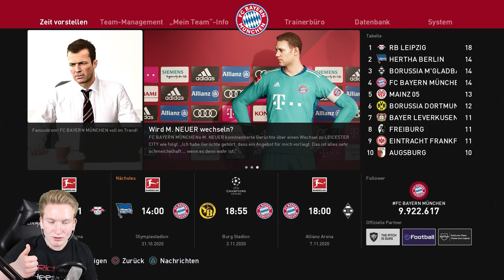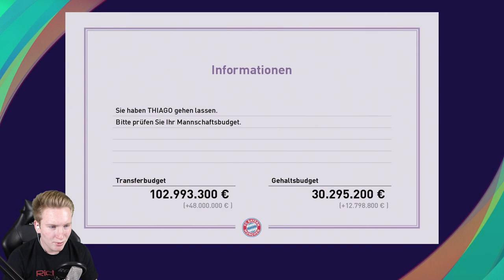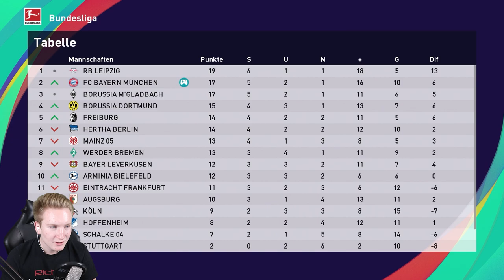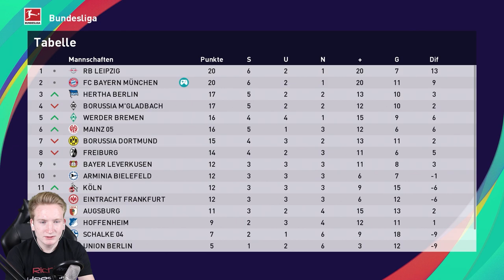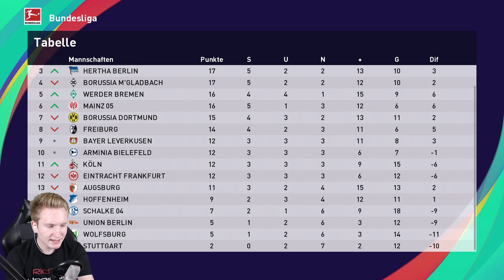PES 2021 Trainer Karriere || München weiter auf der Siegerstraße! || Bundesliga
► München weiter auf der Siegerstraße!
► Trainerkarriere Pro Evolution Soccer 2021 | PES 21

► Die Befreiung ist das Motto! Wir probieren immer mehr in gute Superbayern Zeiten zurück zu kehren. Durch die heutige Folge könnten wir einen deutlichen Schritt in Richtung verbesserung machen und das taten wir. Gegen den Big City Club aus Berlin und auch das Rückspiel gegen die Young Boys aus Bern können wir uns durchsetzten. Wir stehen wieder gut da und nach dem Spiel gegen Gladbach sollte dies so bleiben. Früher Rückstand, jedoch eine gute Aufholjagd sorgen für eine perfekte Punkte ausbeute.